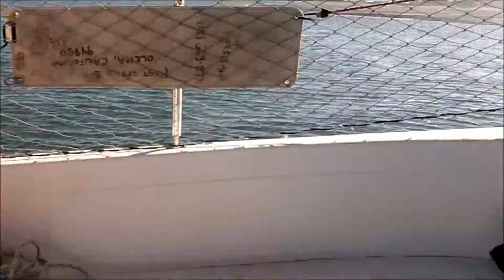Sailing Bodega Bay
A day trip out to the sea from Bodega Bay, followed by a nice night in the marina.